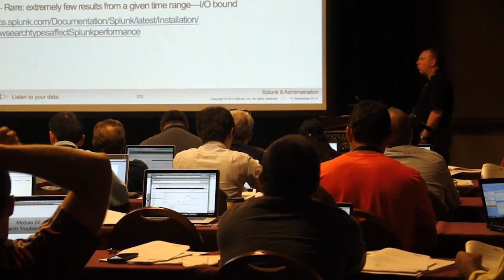Aaron Fulkerson, MindTouch | Splunk.conf 2014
Aaron Fulkerson, MindTouch, at Splunk.conf 2014 with Jeff Kelly and Jeff Frick

The technology industry, arguably, relies more heavily on talent and innovation than any other.  Without an educated, inspired and diverse talent pool, we run the risk of extinguishing future innovation and losing our footing.

To date, the conversation has been oriented around some of the most extreme examples of retention strategies that have been put in place as the talent shortage in the technology sector has grown more noticeable.  Fortunately, this year’s State of the Union speech helped shift the conversation back to the real problem: education for the next generation of innovators, technologists and engineers.

Prior to the late 19th century, basic education as we know it was only available to the wealthiest or by way of a trade. Horace Mann, the driving force behind public education in the United States, connected the dots between public education, society and industry. His legacy, now echoed in recent legislation, was built on the basis of the relationship between industrial prosperity and academic preparation.

Public education was a milestone that provided Americans with the foundation for decades of scientific and industrial innovation. This educational foundation drove our country to innovate faster and better in technology than any other nation. Indeed, it was this girding with which our society has become the dominant world power.

The United States once led the world in college graduates and was ranked at the very top in academic performance. We are now ranked 9th for the number of college graduates we matriculate and are ranked 33rd in academic performance. Several studies conducted over the last ten years clearly indicate the United States is behind the curve in education among developed nations. The bigger message that we hear a lot is: if we do not take steps to alter our course, the bleakness of our economic future will be assured.

But I’m more worried about the implications for the technology sector, specifically, than anything else.  Technology startups like Facebook, Groupon and Google have, in remarkably short periods of time, created enormous wealth and job growth.  Google is one of the largest technology companies on the planet, and it only emerged from the dreams of its founders ten years ago.

The stakes are higher in technology.  It’s an industry in which enormous companies can emerge in the blink of an eye to create thousands of new jobs, and enormous profits for reinvestment.

The policies and programs that once provided most Americans with opportunities in higher education are out-of-date and have become less aligned with the needs of American businesses.  But it’s the dramatic decline in math and sciences pose a significant risk to the technology sector. It does not take a degree in economics to realize this imperils our economy.
A Movement in the Making

On October 5, 2010, I attended the White House Summit on Community Colleges where I was asked to strategize with an impressive group of educators, industry notables, and government leaders. Our task was to help define a strategy for how the United States would achieve a set of educational goals by the year 2020. President Obama keynoted and stressed the importance of education to our nation’s long-term economic viability. The ever-inspiring Dr. Jill Biden spearheaded the event.

“Now is the time to build a firmer, stronger foundation for growth that will not only withstand future economic storms, but one that help us thrive and compete in a global economy,” Obama stated at the Summit.

In addition to defining new strategies, the summit kicked off new efforts intended to position the United States as an economic power for decades to come. These include public and private sector partnerships, as well as new policy.

For example, “Skills for America”, an initiative announced October 4, focuses on building relationships with industry, labor unions, and community colleges. The program is a direct result of surveying employers regarding their workforce needs. The initiative already has buy in from several significant corporate partners such as Accenture, UPS, MindTouch, PG&E, United Technologies, and many others.

The Healthcare and Education Reconciliation Act, signed March 30, 2010, will award $500 million to community colleges in the next year for completion of more degrees and other industry-recognized credentials.

The American Recovery and Reinvestment Act, will provide over $1 billion in workforce training programs at community colleges, and $40 million in Work Study to help students pay through employment.